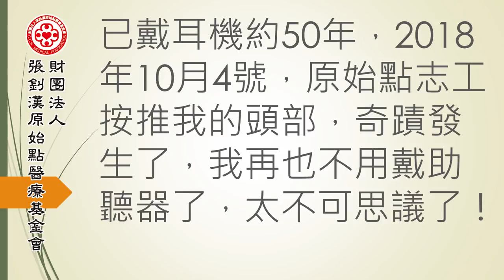免戴助聽器案例